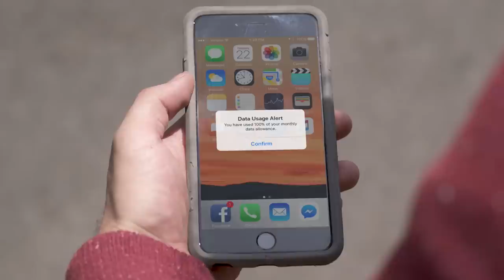SPRINT GURU | Inanna Sarkis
Stop feeling ripped off by Verizon and get FREE Unlimited data, talk and text for 1 year when you switch to Sprint. And, you get to keep your phone and everything on it! It’s so easy! That’s how Sprint WorksForMe FreeUnlimited Hurry, offer ends June 30!